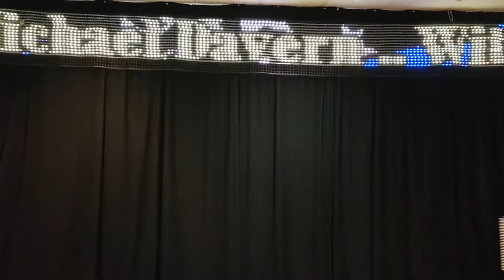Your mc tonight is